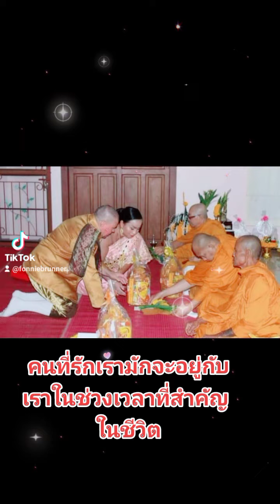อบอุ่นหัวใจทุกครั้งที่ได้กลับไปเห็นรอยยิ้มแบบนี้ดีต่อใจ และรู้สึกชีวิตมีพลังอันแสนวิเศษ